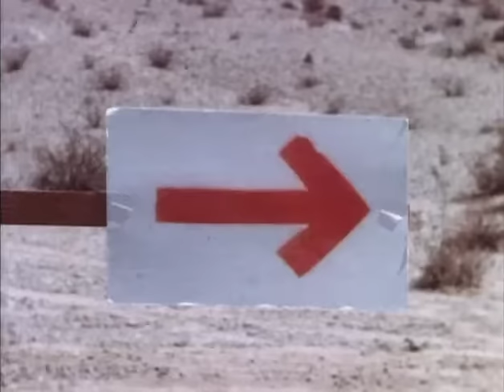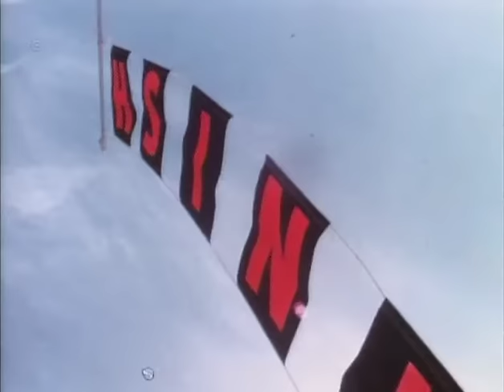Hare and Hound